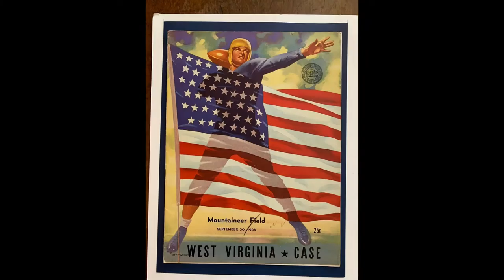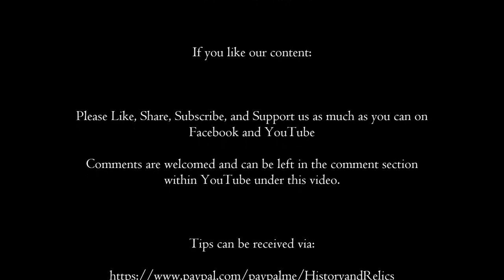MLB Boston Red Sox Strikeout on Signing Jackie Robinson & Willie Mays in 1940s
This video presents you with some of the stories and history on the major league scouts that scouted both Jackie Robinson and Willie Mays and in particular those who scouted these great men for the Boston Red Sox in the mid to late 1940s.

Boston truly struck out landing a deal with this pairing. Boston’s mistakes became another team’s goldmine though as both Jackie Robinson and Willie Mays went on to have Hall of Fame careers with the Brooklyn Dodgers and New York Giants. These two baseball legends are amongst the best who have ever played the game of baseball.

Come and hear the stories, learn of the history, and check out some of the cool relics on this episode of History and Relics.

Thank you and welcome to our new YouTube Subscribers and Facebook Followers.

Every subscription is important and helps us to grow our channel and produce even greater content.